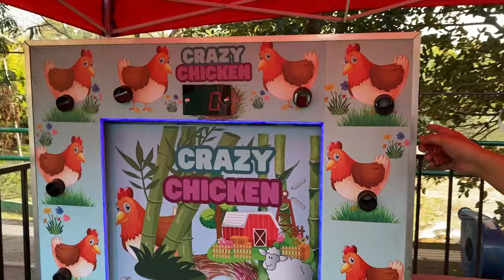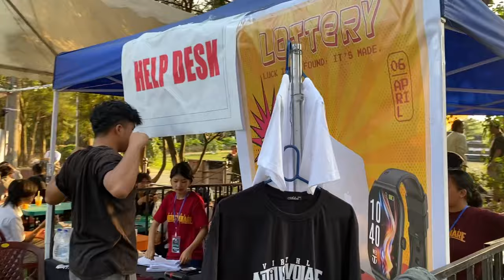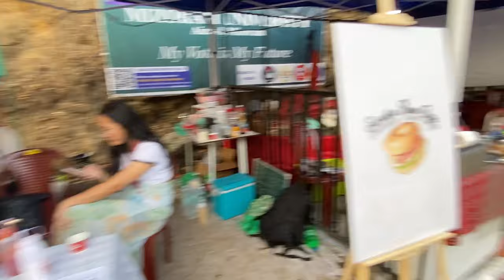MZU Varsity Vlog/ OG Bootcamp hlimawm